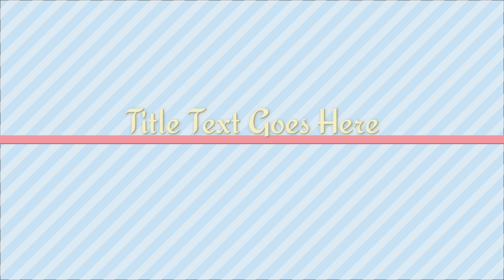ঘুরতে এসেও কোনো ছুটি নেই | উনুনের রান্নাঘরটা ও দেখিয়ে দিলাম,সাথে রইল আমার বোনের বানানো মিষ্টি পোলাও